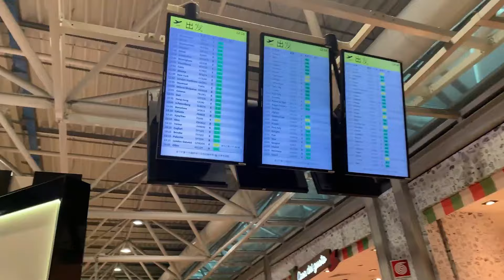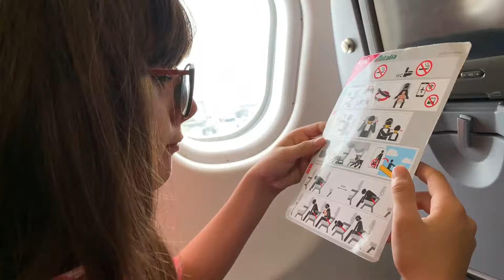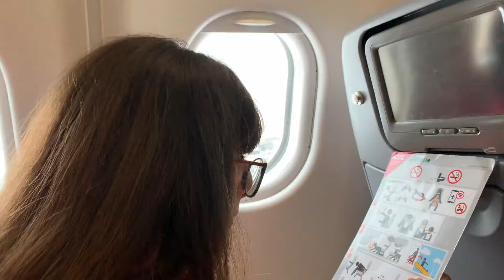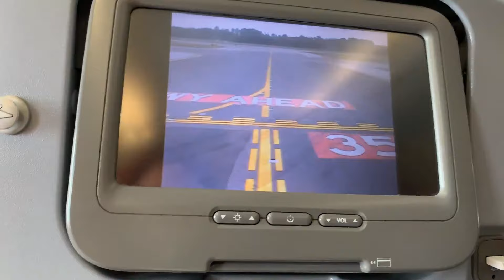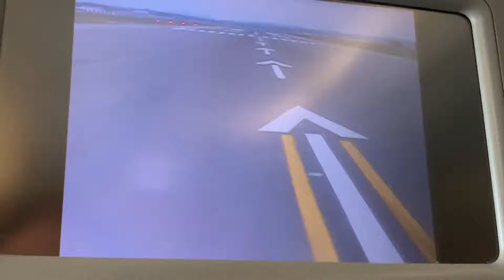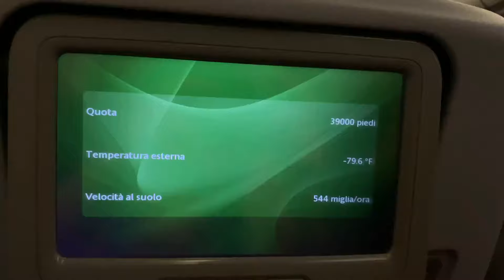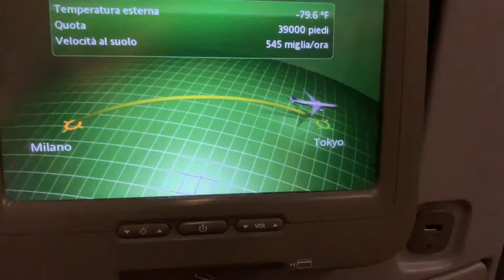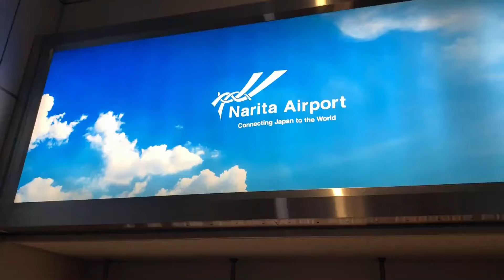IL PRIMO VOLO IN AEREO DI MEMY 🛫 || Mely Memy Mamy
Ciao PICCOLI PANDA!
Il PRIMO VOLO intercontinentale di MEMY. La PAURA era tanta ma per fortuna è stata superata e il viaggio verso TOKYO è stato BELLISSIMO!
E voi? AVETE PAURA DI VOLARE?

paura di volare, primo volo, primo volo in aereo, volare in aereo

Ciao amici! Finalmente vi possiamo dire che SONO USCITI I NOSTRI PRIMI LIBRI! Li potrete trovare su AMAZON a questi link:
LIBRO DA COLORARE
FIABA DI NATALE

Se volete essere salutati nei nostri video, non dovete fare altro che mettere MI PIACE e COMMENTARE con il vostro nome (o chiedere direttamente di salutarvi) e lo faremo!

SOCIAL: ❤️